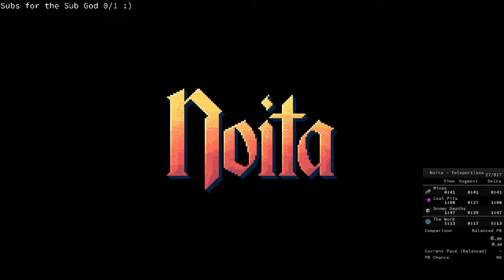Noita Teleportless Speedruns #70 Extend